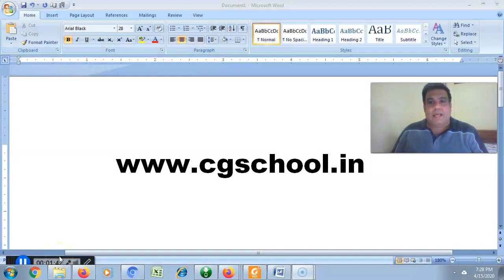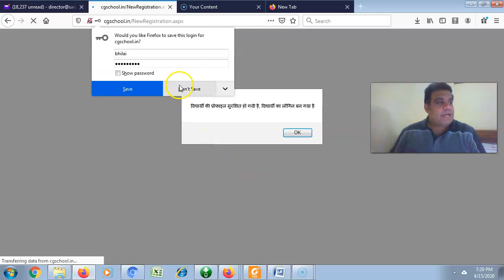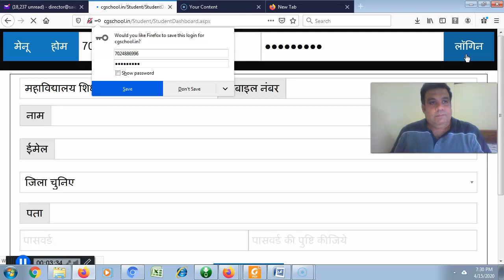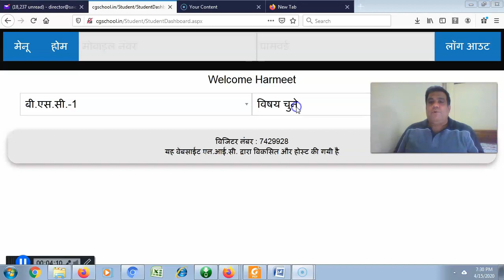Important Video for College Students cgschool.in portal